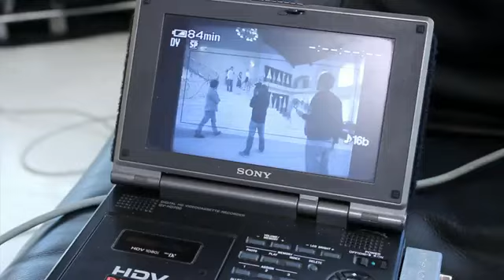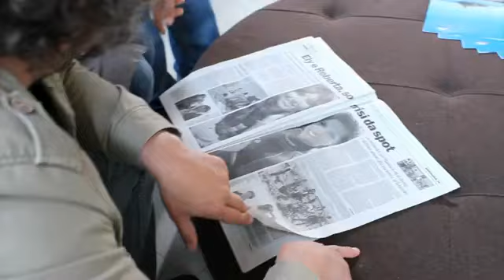Backstage SPOT CALABRIA 2012.mp4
Backstage dello Spot "La Calabria che sorride".

Nuova campagna per il sorriso realizzata  al 90% tutta al calabrese.
Prod. Arbalak srl; Autori: Gianluca Gargano e Vincenzo Di Rosa
Regia: Gianluca Gargano, Fotografia: Vladan Radovic; Organizzazione Generale: Vincenzo Di Rosa;
Direzione Artistica: Cataldo Calabretta; Scenografia: Pasquale Ricciardi, Suono in presa diretta: Alessio Pasqua; Costumi: Francesca Marchese; Trucco e Parrucco: Anna Maria De Tommaso; A. Fanara (Roberta Morise) L. Revelli (Elisabetta Gregoraci) Direttore di Produzione: Tatiana Bellisario;
Cast in ordine di apparizione: Claudio Garrubba, Teresa Conforti, Roberta Morise, Maria Perrusi; Chiara Ranieri; Battaglia e Miseferi; Stefania Bivone; Elisabetta Gregoraci. Musiche: Gioman e Killacat, arrangiamenti: Paolo Paone;
Visual FX: Immagineria srl; Pellicola: Kodak; Sviluppo e Telecinema: Cinecittà; Color Correction: Grande Mela; Montaggio: Media Digital;
Regia backstage Tatiana Bellisario